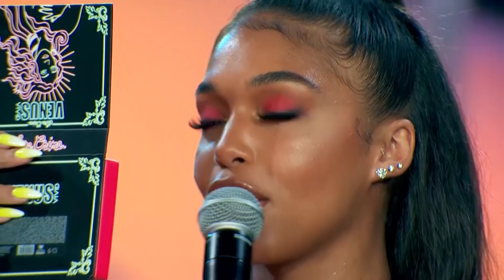Neon Eyez Tutorial with Sadaf Beauty | Beautycon LA 2019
Breakout internet influencer Sadaf beauty pulls one of her favorite summer trends, Neon Eyez with model Lori Harvey.

And use the hashtag Beautycon to join the conversation.